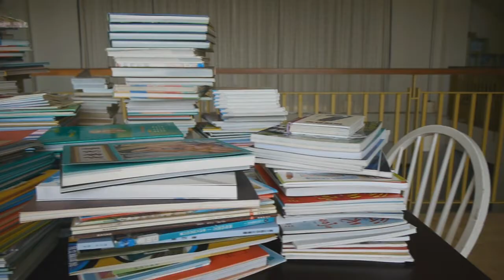競圖比賽實況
專為國小圖書館舉辦的競圖比賽，各家設計師使出無限創意的巧思，要為孩子創造專屬的童趣圖書館。